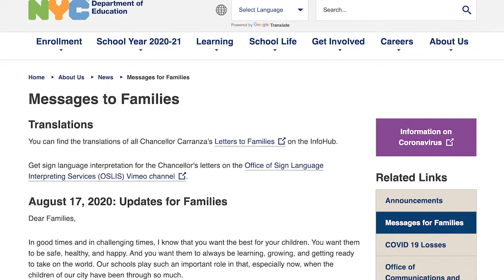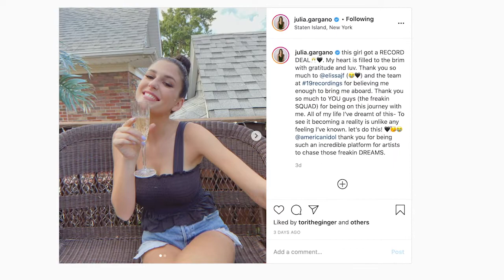A.M. with Alex: DOE info sessions, EMS instruction continues through pandemic and more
Multimedia journalist, Alex Salmieri talks about upcoming Department of Education information sessions before school begins in September, a Staten Island EMS instructor that is dedicated to training future EMTs, and exciting news from former ‘American Idol’ finalist Julia Gargano.
Watch A.M. with Alex to find out more about today’s top headlines.